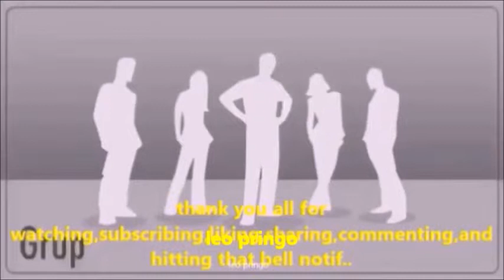TERBARU JALAN RAYA PUSAT MONAS KALIDAWIR MENUJU JABON 2022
Assalamu'alaikum Warahmatulloh Wabarakatuh
Selamat malam semua Salam sejahtera untuk seluruh warga negara indonesia atau warga negara manapun di mana anda berada saat ini
salam sehat selalu serta dalam keadaan yang bahagia

Dan tak lupa saya sampaikan dengan syukur alhamdulillah saya saat ini telah di berikan kesempatan ,serta bisa melihat suasana simpang lima gumul kawasan kota kediri
sebagai Ikon kota kediri yang sangat indah sebagai pusat wisata  dan berkumpul bersama keluargadi akhir pekan sekali

Seluruh masyarakat bisa MELIHAT HIBURAN INI DARIPADA PUSING PUSING MENCARI HIBURAN ,serta tak lupa saya berdoa agar seluruh warga negara indonesia di manapun anda berada selalu di berikan kemudahan,kelancaran,kesehatan,serta selalu mendapatkan rahmat ,serta ridho alloh s.w.t
serta sukses di bidanya masing masing amiin,,,.
hanya sampai di sini sedikit informasi tentang

Semoga ini bermanfaat untuk semua...
Dan tak lupa saya ucapkan maaf beribu kali maaf seandainya ada kata kata yang tidak benar Penulisannya ,atau ejaannya menurut ahli tata bahasa yang berlaku saat ini sekali lagi HAMBA Mohon maaf yang sebesar besarnya ...

Thank you all for :
liking
sharing
commenting
and hitting
that bell notif ..
Wasallanu'alaiku Warahmatulloh Wabarakatuh